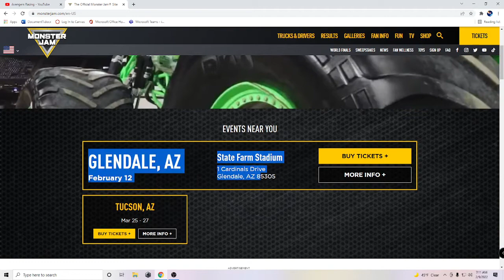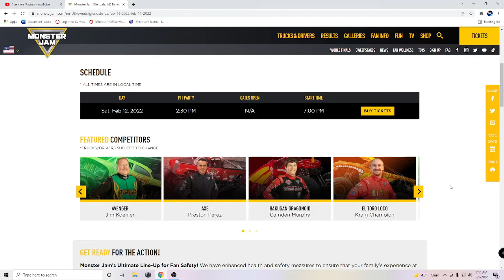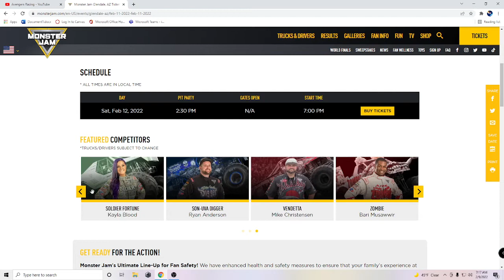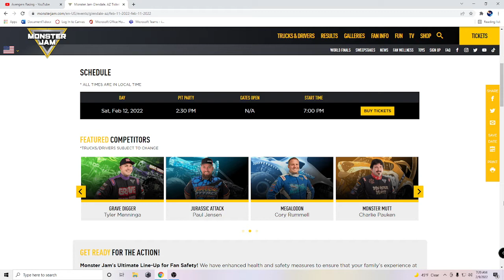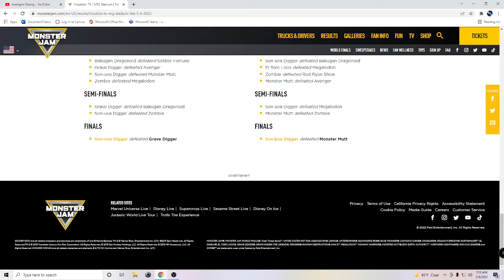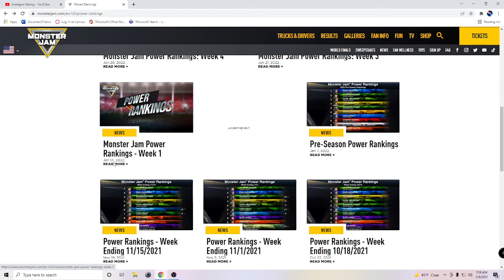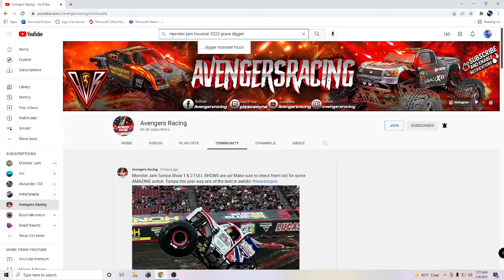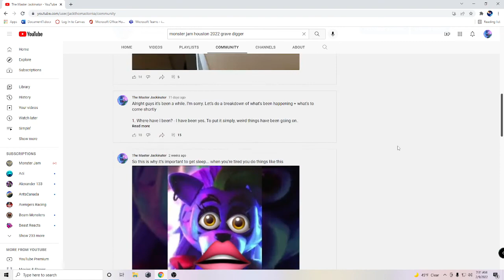I'm Going To Monster Jam in 3 DAYS!